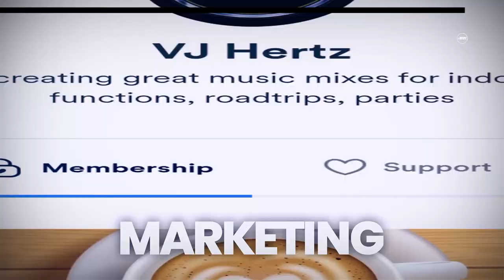Opener || Endless Entertainment